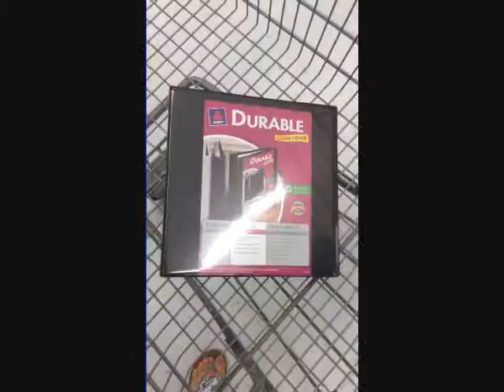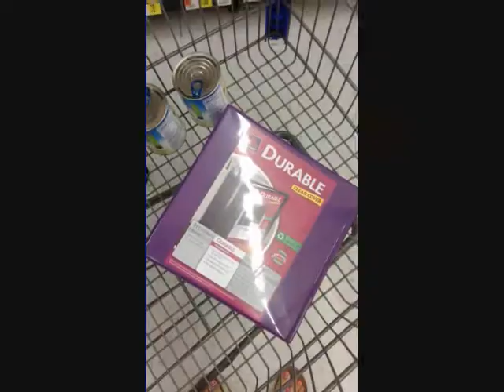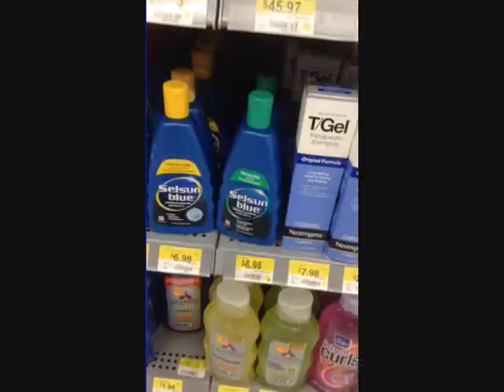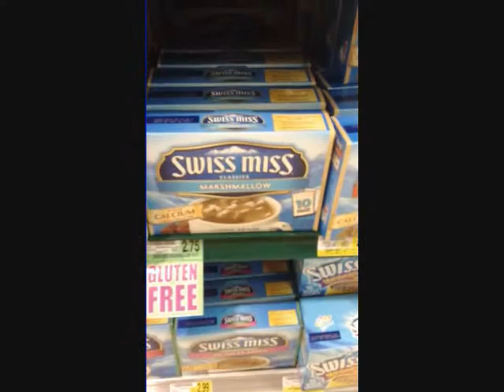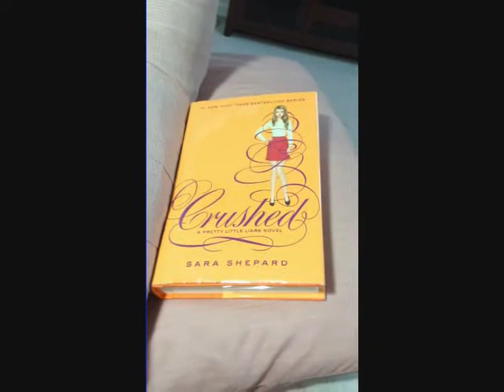Beanbag Chilling and Surgery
599coolgirl